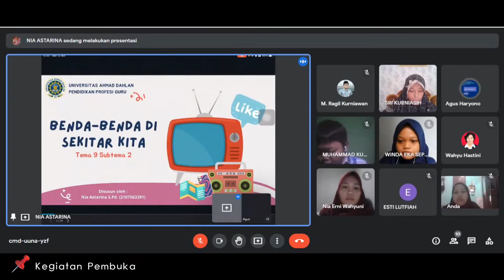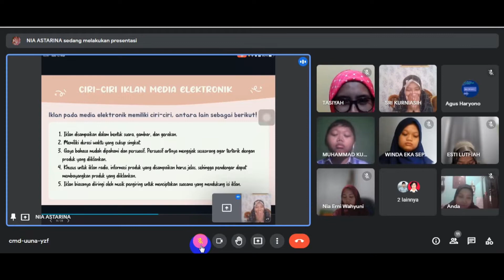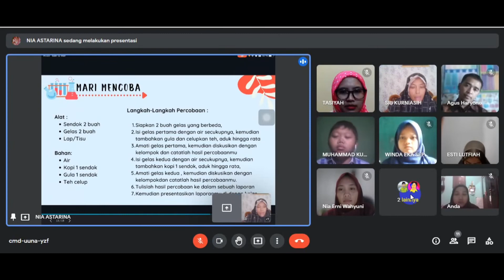PPG Prajab - PEERTEACHING (Kelas 5 Tema 9 Subtema 2)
Video ini diunggah guna memenuhi tugas.

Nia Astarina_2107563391